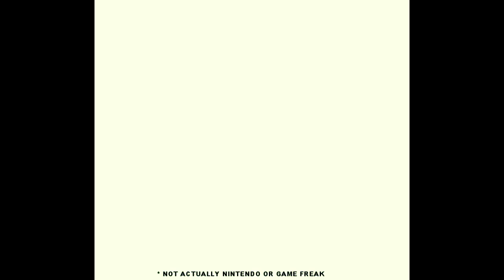Azmathon Commercial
Are You Good At The Game?

Coming very soon to US and EU!